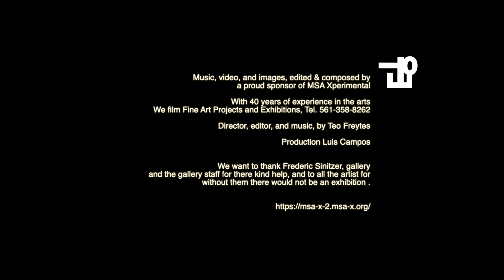Moon people, Alexander Kroll, FREDRIC SNITZER GALLERY,2019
Moon people, Alexander Kroll

Moon people are the others. The awkward. The stumbling. The unknowing. The uncertain. The beautiful.

These paintings cast the viewer as a figure in the landscape.

Cities made of skin or bodies made of leaves.

Space that is both meaty and graphic; illusionistic without illusion.

They have the most history.

They are neither-nor and both-and.

We are the performers!

I want to roll around, luxuriant in velvet, my stomach pressed against a black mattress and my ass in the air.

Alexander Kroll received his BA from Yale University followed by MFA from Otis College of Art and Design in 2008. He currently lives and works in Los Angeles, California. His work has been exhibited at Johannes Vogt (New York, NY), Praz-Delavallade (Los Angeles, CA), Fredric Snitzer Gallery (Miami, FL), James Harris Gallery (Seattle, WA), CB1 Gallery (Los Angeles, CA), 68 Projects (Berlin, DE), 1969 (New York, NY), Torrance Art Museum, (Torrance, CA), The UCLA New Wight Gallery (Los Angeles, CA), The Ben Maltz Gallery at Otis College of Art and Design (Los Angeles, CA), The Armory Center for the Arts (Pasadena, CA) and many others. He has taught at a variety of institutions including Art Center College of Design, California College of the Arts, and the UCLA School of Art and Architecture.

MSA-X wants to thank Frederic Sinitzer, gallery
and the gallery staff for there kind help, and to all the artist for
without them there would not be an exhibition .

also Luis Campos for his camera work